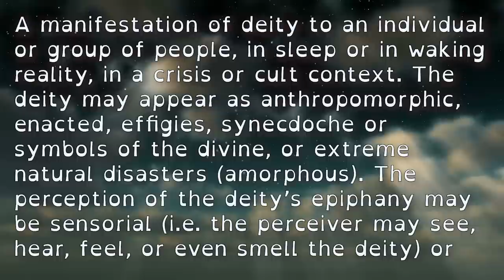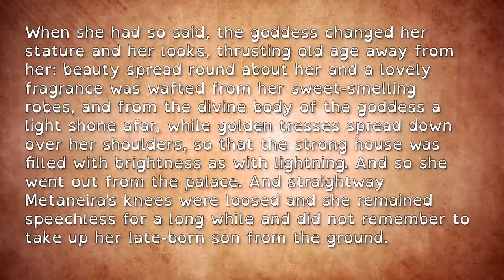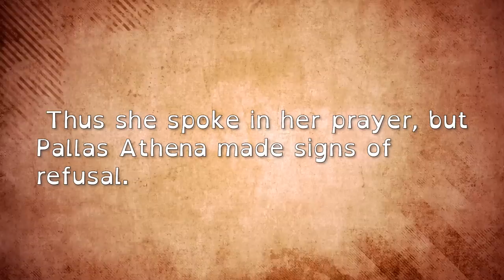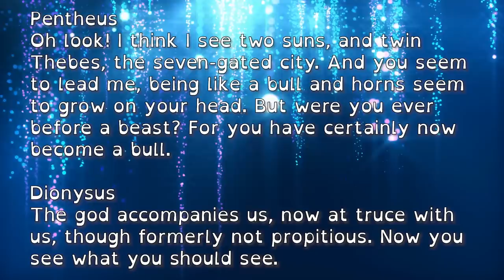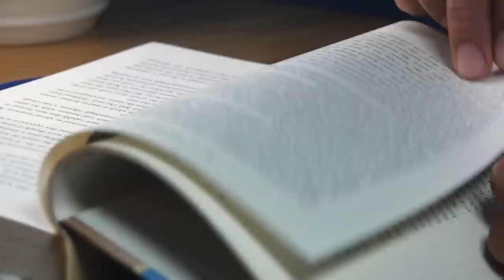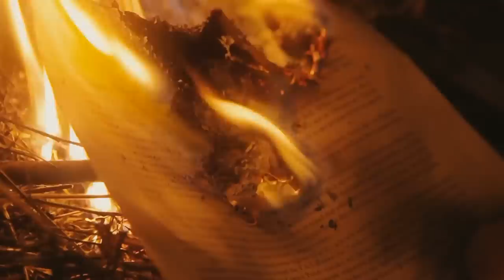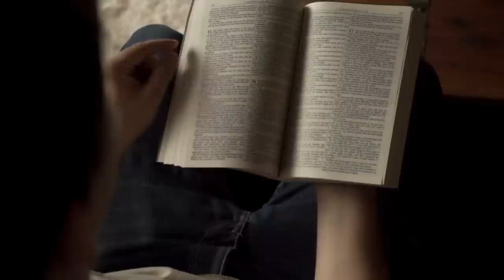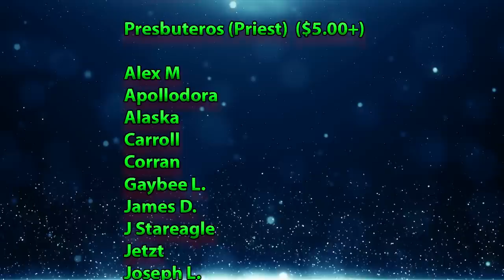UPG SPG VPG? Epiphany!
UPG, SPG, and VPG have become the bedrock of the pagan community's approach to divine experiences. But are they actually useful as terms? Let's take a look at divine epiphanies and the system the community uses to see if upg, spg, and vpg does what we think it should.

Channel Etsy (Everything is handmade but the calendars!)

Research Material Wish List

Special thanks to JACandQuill for the Channel Emotes!

Sources:

Alcock, S. E., & Osborne, R. (2001). Placing the gods: Sanctuaries and sacred space in Ancient Greece. Clarendon Press.
Naiden, F. S. (2015). Smoke signals for the gods: Ancient greek sacrifice from the archaic through roman periods. Oxford University Press.
Petridou, G. (2016). Divine epiphany in greek literature and culture. Oxford University Press.
Platt, V. J. (2016). Facing the gods: Epiphany and representation in Graeco-Roman art, literature and religion. Cambridge University Press.
Purvis, A. (2015). Singular dedications: Founders and innovators of private cults in classical Greece. Routledge.